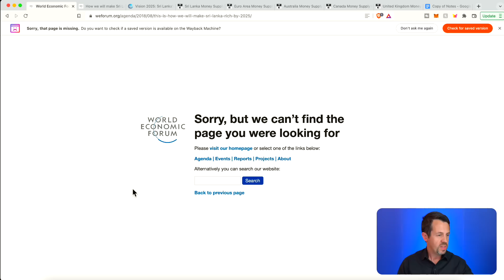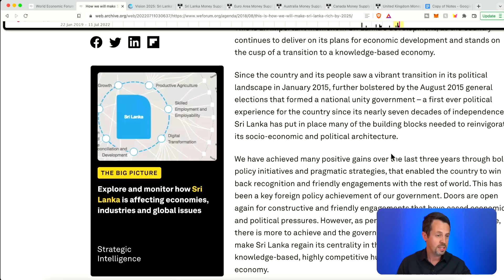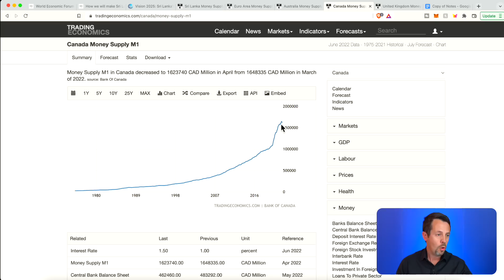Sri Lanka Has Fallen, Palace Overrun (& These Countries Could Be Next)